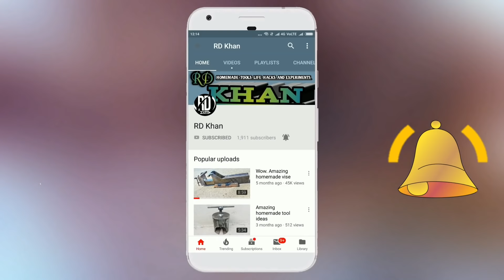Stainless Steel For Balcony Railing Design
Friends how to make stainless steel for balcony railing design